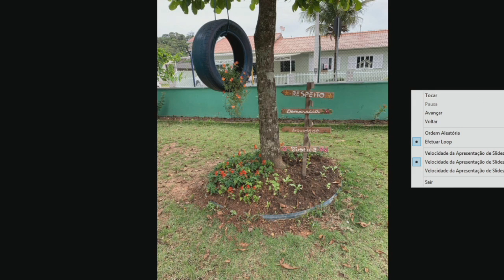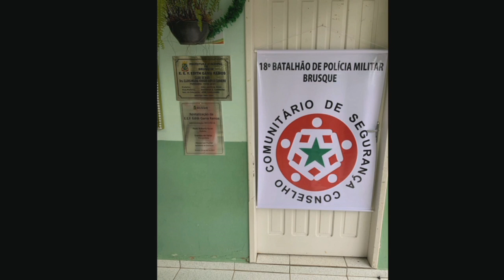12/11/2019 - Dr. Lima comenta assuntos diversos e destaca conclusão de concurso do Conseg